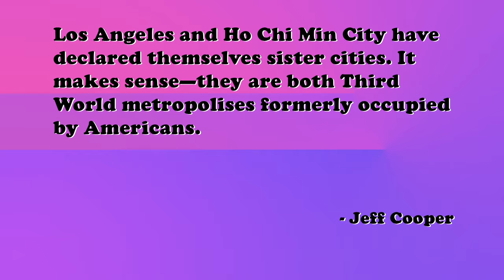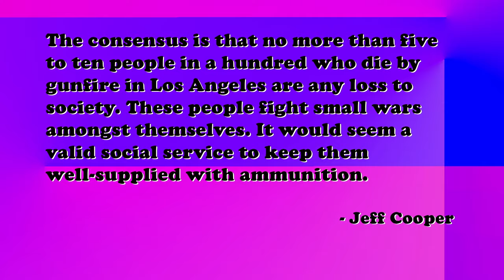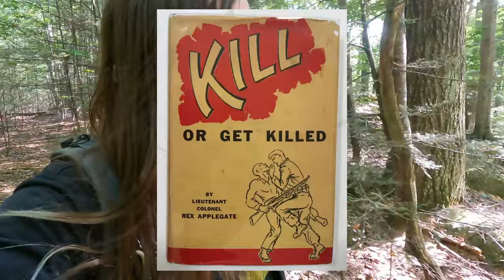Jeff Cooper is a piece of shit.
Jeff Cooper is a piece of shit, and I have proof.

This one took me quite a while to put together but it's been a long time coming.